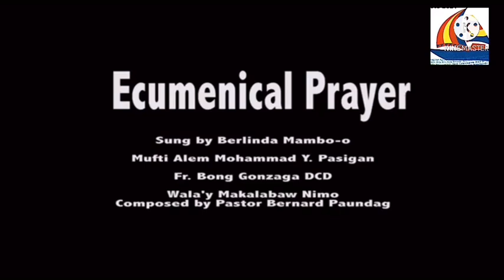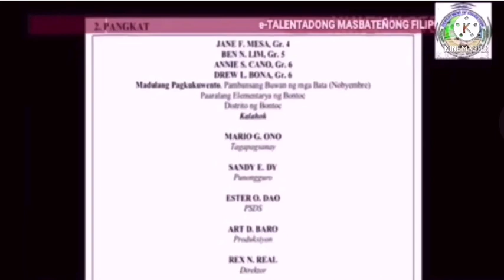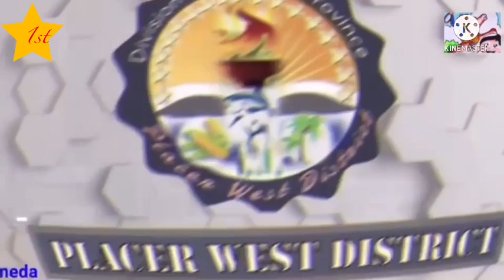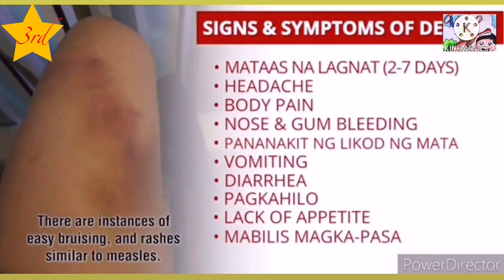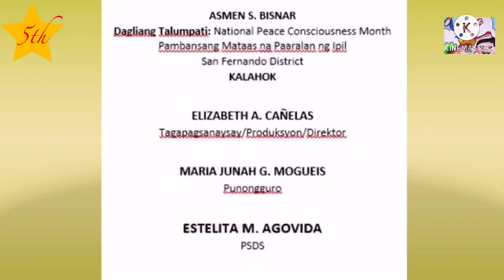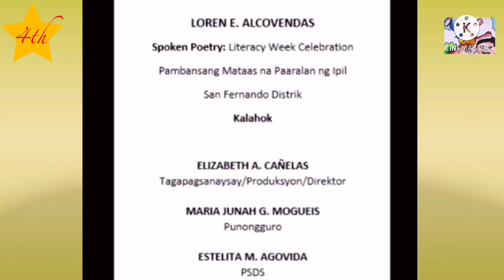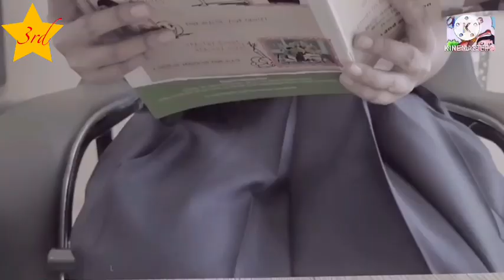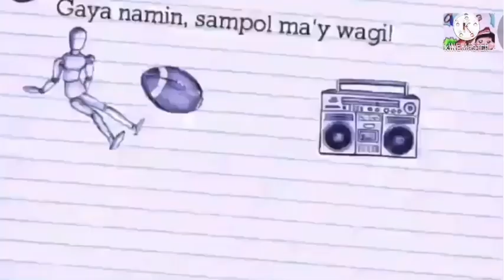eTMF September Webisode Gawad Parangal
Tunghayan ang waging perpormans ng mga guro, mag-aaral, pamilya, at komunidad sa Kantawit, Spoken Poetry, Dagliang Talumpati, Tiktok Dance Challenge at Folk Dance! Handog sa inyo ng SDO Masbate Province Pamilyang Filipino bilang pakikiisa sa mga pagdiriwang ng buwang Setyembre.